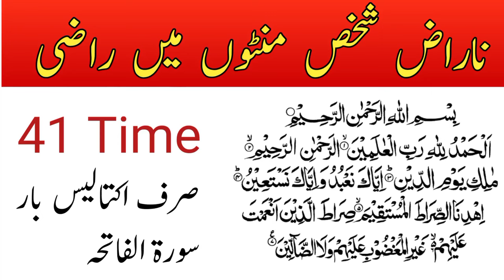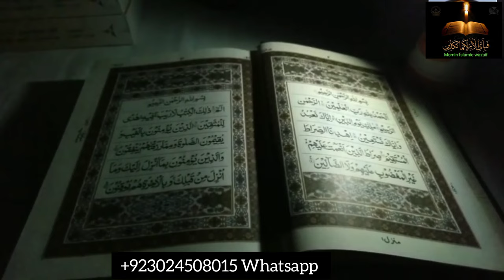Naraz insan ko Razi Karne ka mujarab Qurani wazifa || Surat ul Fateha ka Amal || Wazifa for Love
kisi ka dil naram karne ka wazifa
afsar ko meharban karne ka wazifa
naraz biwi ko manane ka wazifa
dushman ko barbad karne ka wazifa
dil naram karne ka wazifa
naraz biwi ko ghar wapis lane ka wazifa
dushman ko khatam karne ka wazifa
shohar ko kabu karne ka wazifa
dushman ka dil naram karne ka wazifa
saas sasur ko apne kabu mein karne ka wazifa
naraz biwi ko ghar wapis lene ka wazifa
pathar dil ko mom karne ka wazifa